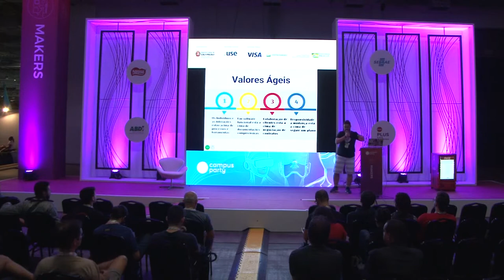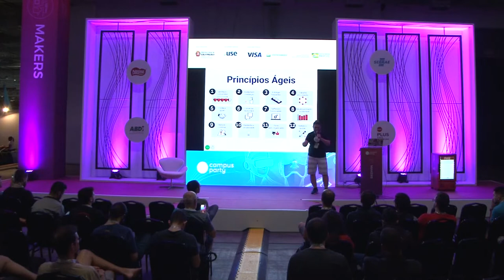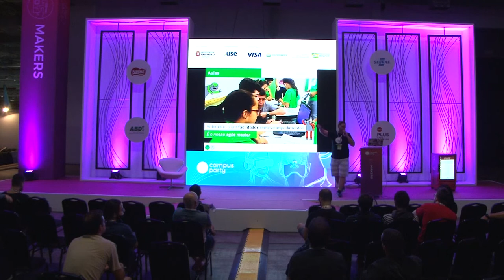CPBR12 - Despertando o mindset ágil em crianças - Palco Makers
CPBR12 - Campus Party Brasil

Palco: Makers

Data: 13/02/2019

Horário: 23h a 23h45

Título: Despertando o mindset ágil em crianças

Descrição:
As definições de gestão de projetos foram atualizadas! Devido ao contexto que vivemos em plena quarta revolução tecnológica é fundamental que as novas gerações estejam preparadas para esse novo cenário onde é mais que importante a adaptação a constantes mudanças provenientes desse meio em que estamos vivendo. Vamos conversar um pouco sobre como é possível formar um mindset ágil através de aulas para crianças de 9 a 13 anos. Mas se você não souber o que é mindset ágil, tudo bem a gente explica também.

Palestrante: Antonio Felipe Silva Fernandes
Gamer e agilista, formado em análise de sistemas com experiências em diversos projetos do seguimento digital. É Scrum Master na Gazeus Games e líder nacional do Code Club Brasil, uma ONG inglesa que recruta voluntários para ensinar crianças a programar em clubes de programação gratuitos.